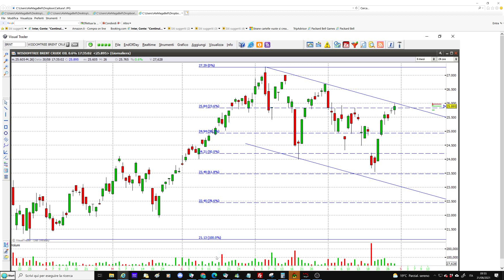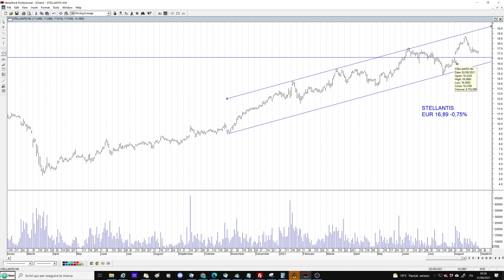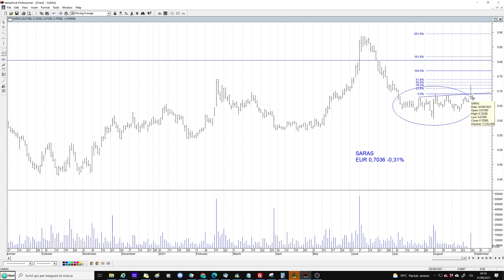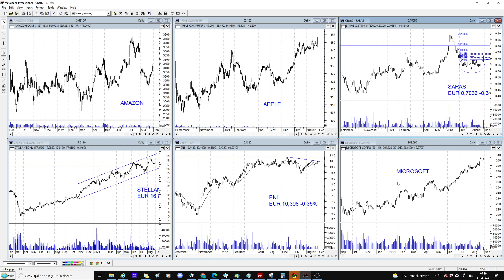Borse ancora incerte, ecco i livelli da seguire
Borse ancora incerte, ecco i livelli da seguire. Graficamente interessanti Stellantis, Eni e Saras. Solo per gli utenti analsi di Amazon, Apple e Microsoft.